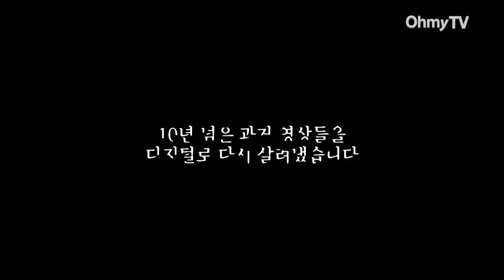2006년 9월 4일 김대중 전 대통령 예방한 추미애 전 의원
세월이 흘렀지만 오늘의 대한민국에 영향을 주고 있는 2000년 대 초반 주요 정치, 사회 현장들. 10년 넘은 과거 영상들을 디지털로 다시 살려냈습니다. 이제는 역사가 된 현장을 오마이TV가 다시 기록합니다. 2006년 9월 4일 김대중 전 대통령 예방한 추미애 전 의원 영상입니다.
(영상 출처 : 오마이TV DB / 편집 : 박소영 기자)